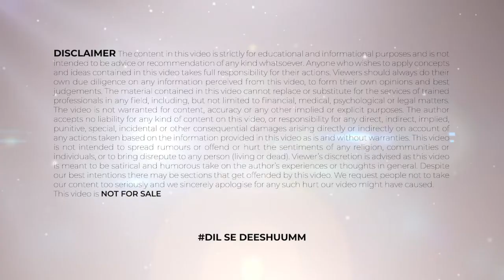How To Stop Procrastinating | Self Improvement | Everyday Struggle | Zid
*Time Stamps
00:30 - How To Stop Procrastinating
01:00 - how to get things done
01:57 - Self Improvement
02:30 - Everyday Struggle
03:08 - be more productive
04:00 - how to beat procrastination
05:45 - how to overcome procrastination

 "Hello dosto, swagat hai aapka aaj ki motivational video mein, aaj ki video isliye khaas hai kyonki aaj ki video me main aapko bataunga laziness motivation ke bare mein, laziness dare to do ke bare mein, how to be inspired ke bare mein, aapko khuch inspiring stories bhi bataunga, motivational stories  in hindi ke bare mein bataunga motivational speeches ke bare mein bataunga, inspirational stories ke bare mein bataunga, life motivation ke bare ein baate hongi, motivational videos for students ke bare mein baate hongi, khuch success stories bhi batayengi jayengi. to ho jaiye teyaar khud ko motivate karne ke liye or dekhiye is video ko ant tak.agar aapne ye channel subscribe nahi kiya hai to jaldi se channel ko subscribe karo for more updates.

About ZID: This channel is totally dedicated to healthy lifestyle, fitness, wellness, diet, and nutrition. This channel is a passion for people who are cautious of their health and dedicated towards fitness. Whether you are practicing meditation, working out or simply looking for help with staying fit – this channel can help.